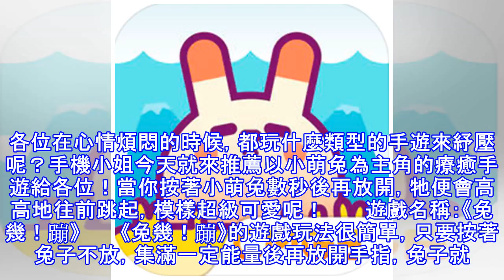讓煩惱都跟著兔子蹦走！萌萌噠紓壓手遊《兔幾！蹦》寄存著對光明的嚮往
各位在心情煩悶的時候，都玩什麼類型的手遊來紓壓呢？手機小姐今天就來推薦以小萌兔為主角的療癒手遊給各！當你按著小萌兔數秒後再放開，牠便會高高地往前跳起，模樣超級可愛呢！       遊戲名稱：《兔幾！蹦》       《兔幾！蹦》的遊戲玩法很簡單，只要按著兔子不放，集滿一定能量後再放開手指，兔子就會一「蹦」而起，往前飛躍，就有如將自身的壓力投放在兔子上，當牠跳起來時，壓力也會隨之釋放啦～    ...